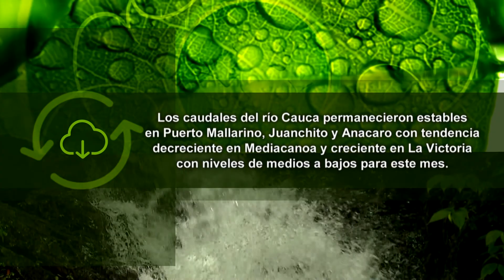Manejo de Herramientas del Paisaje - Cuentos Verdes 12 de septiembre de 2017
MANEJO DE HERRAMIENTAS DEL PAISAJE
El uso de herramientas del paisaje permite no solo recuperar áreas que han sido afectadas por malas prácticas agrícolas y ganaderas, sino que también brinda una posibilidad de generar espacios importantes de conservación. Desde Roldanillo les contaremos cómo se viene trabajando esta iniciativa…
Más información: 229 0010 La Unión– Com. Soc. Jessica Henao